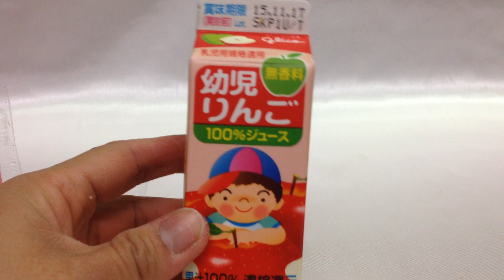グリコ☆幼児 りんご